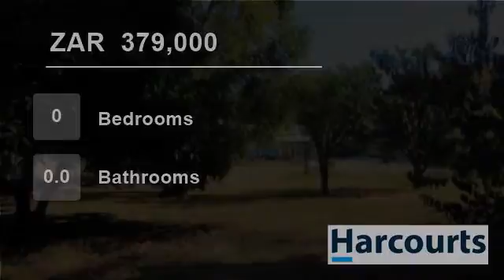Vacant Land For Sale in Rustenburg, North West, South Africa for ZAR 379,000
Web ref NWR36939: This 674 square meter stand is secluded in a panhandle entrance. It is situated in upper town close to schools, shops and CBD.